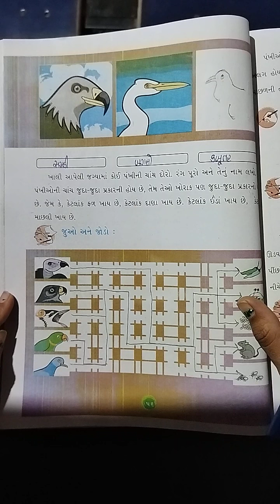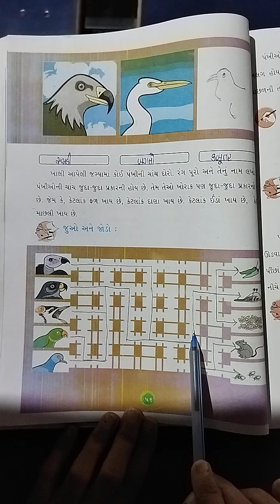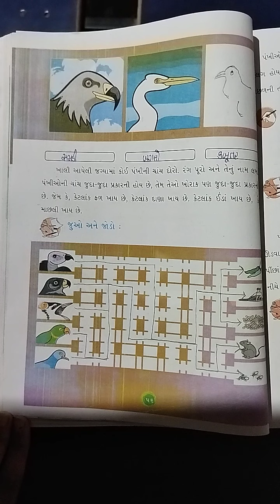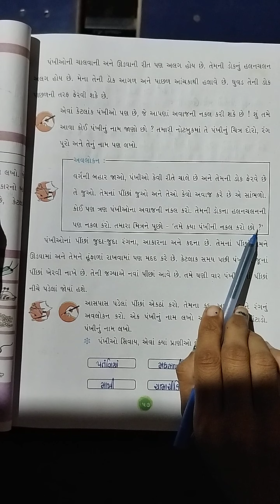GSEB | STD 3 | AASPAS | CH 8 | PART 3.